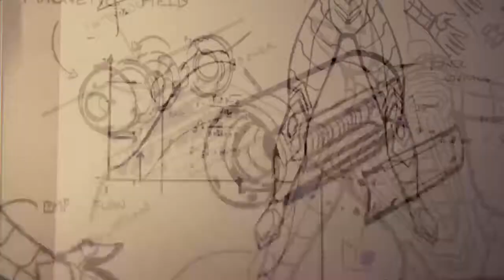CRAZYFANGIRL PLAYS MARVEL'S SPIDER-MAN REMASTERED PS5 | PART 9